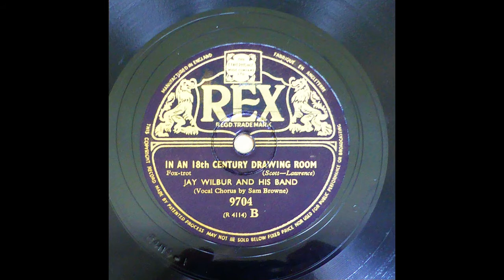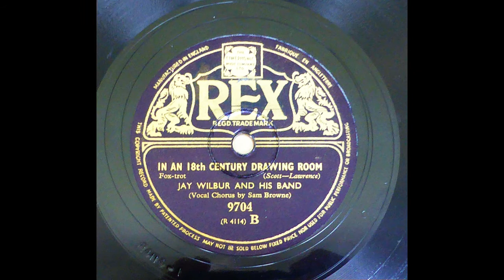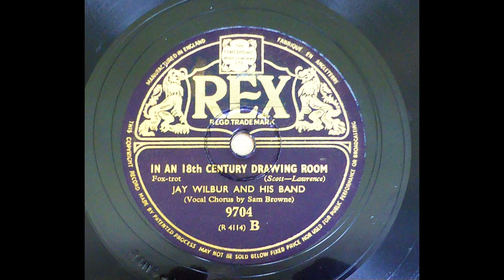Jay Wilbur and His Band - In an 18th century drawing room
Lovely orchestration of this Scott/Lawrence song by the Jay Wilbur band, recorded in London shortly after the outbreak of WW2. Sam Browne vocal.